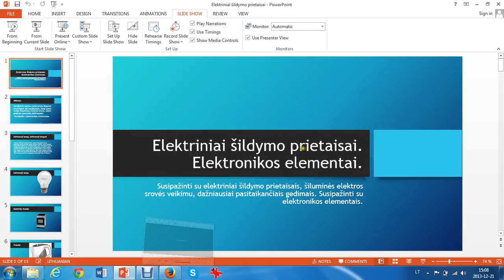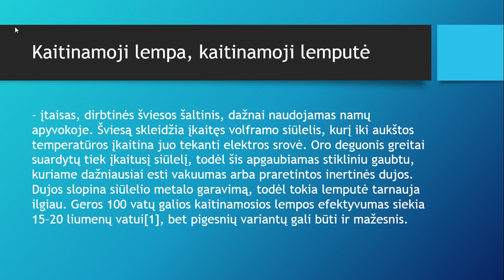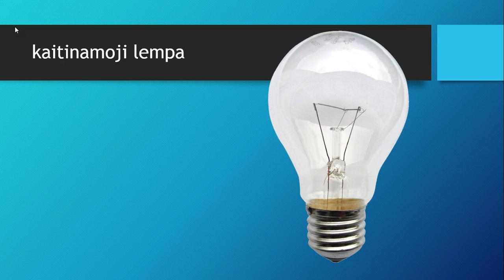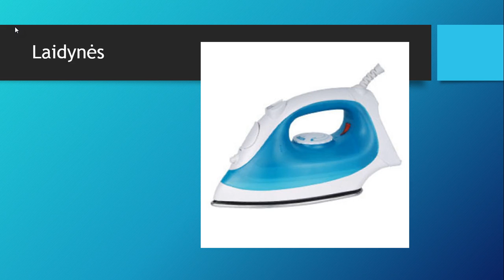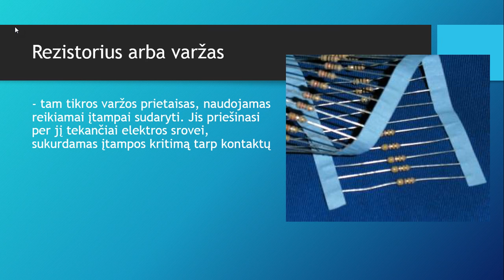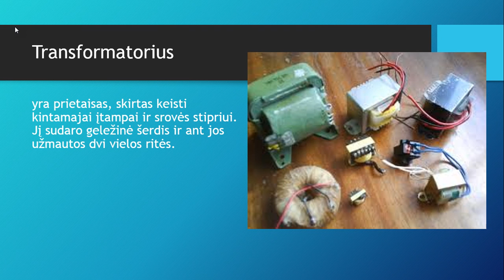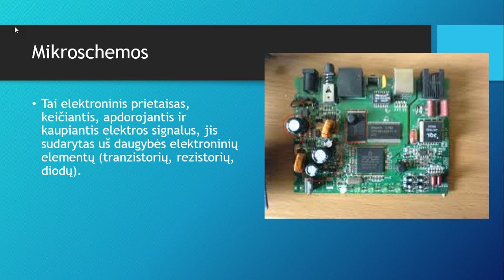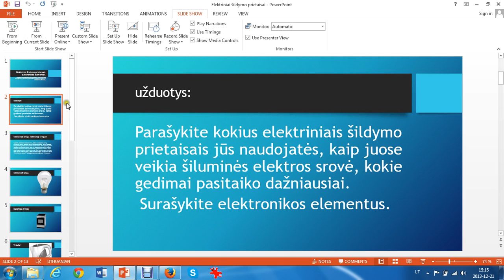Elektriniai šildymo prietaisai